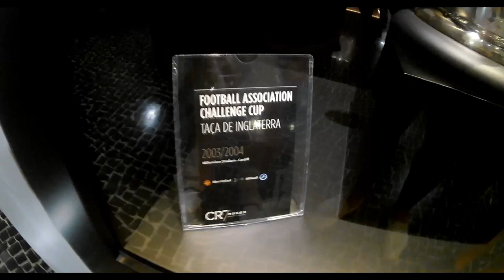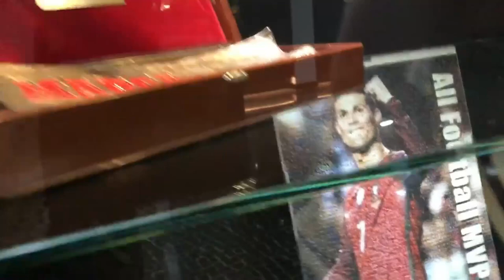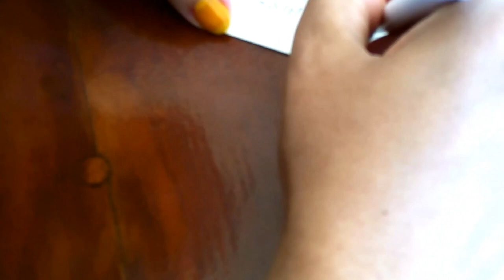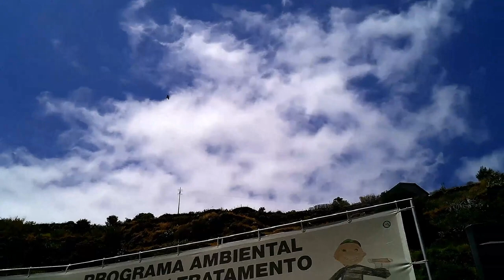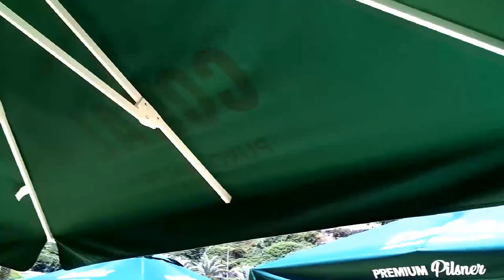Your life vs my food - Summer edition - Holiday in Paradise - Madeira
Madeira is a miracle land. If you haven't visited yet, here's a few things you could do to have fun in Madeira. Everything, from view and weather to food, is amazing and different.